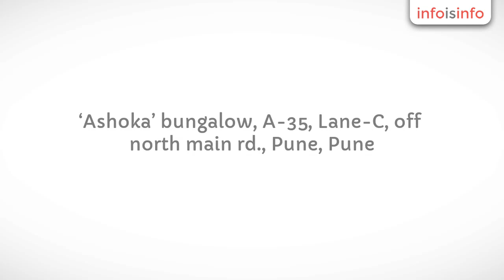Yoga Classes in Pune - The Yoga Light Studios - InfoIsInfo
The Yoga Light Studios , Yoga Classes in Pune.

Basically traditional Hatha & Ashtanga (Patanjali) Yoga techniques are used along with the use of props as taught by revered Guruji BKS Iyengar.
1. sanas 2. Pranayama 3. Relaxation techniques 4. Meditation 5. Therapy for various disorders 6. Yoga Teacher's Training Certification

Special Batches: -
• Personal or semi personal / home training / therapy / meditation / pranayama / kids / feminine / geriatric batches can be arranged on demand.
• We have special “Yoga Teacher Training modules” on demand. [50 hrs /100 hrs /150 hrs /200 hrs]